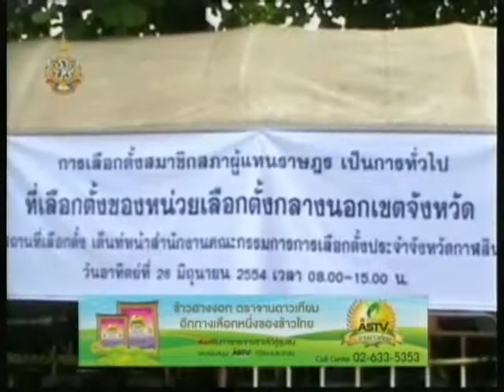240654 12 30น ขอใช้สิทธิเลือกตั้งล่วงหน้าหลายจังหวัด สูงเกือบหมื่นคน